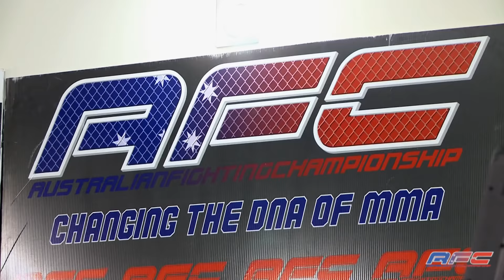AFC 16 - Brandon Sosoli Vs Tai Tuivasa - Heavyweight Title Fight - AFCMMAFIGHTING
Brandon Sosoli fights Tai Tuivasa in the AFC 16 Heavyweght Title Fight!

Commentators: Matthew Pillios and Vinny Magalhães
MC: John Demicoli

Video Production: TKO Fight Sports

AFC - Australian Fighting Championship